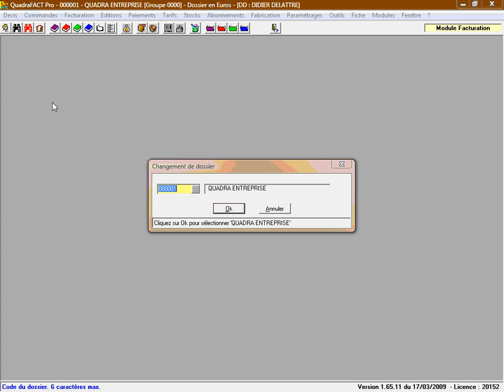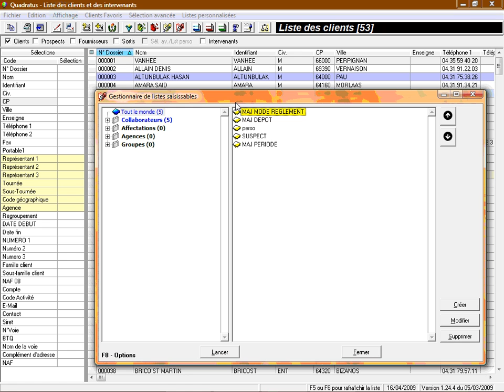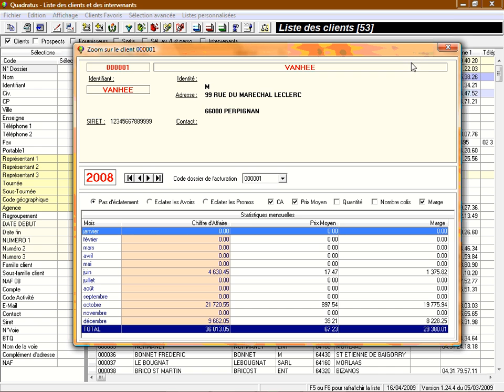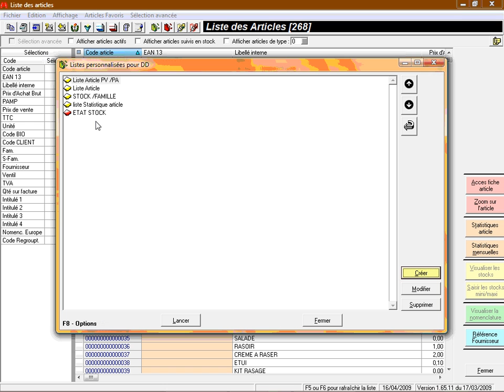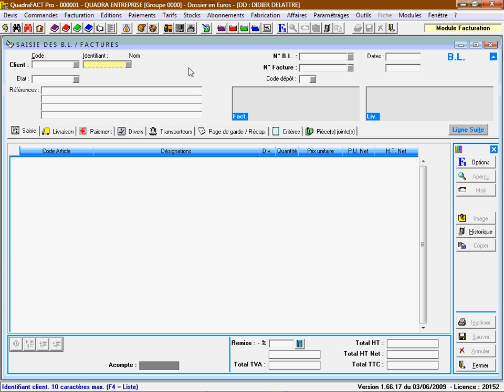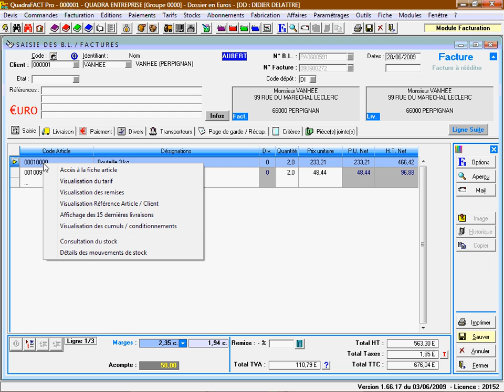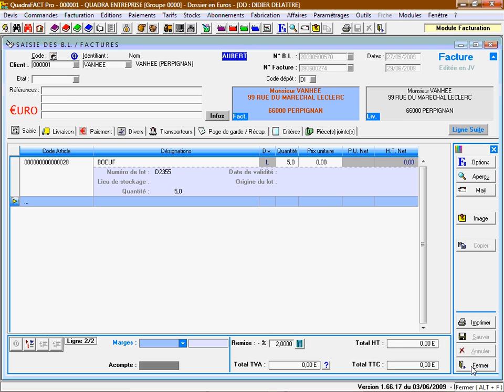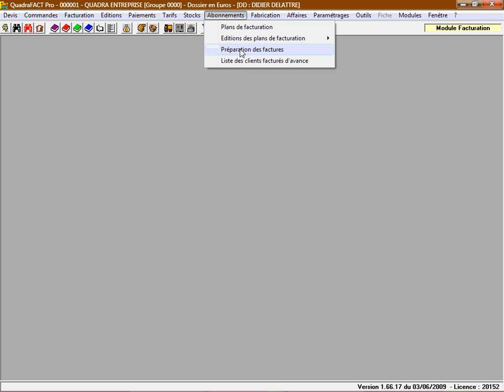Cegid tpe demo quadrafact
Vidéo de démonstration sur le produit Quadratus Facturation.
Contactez SOFAKOM au 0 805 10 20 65 ou au 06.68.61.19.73 pour toute demande commerciale ou commande.